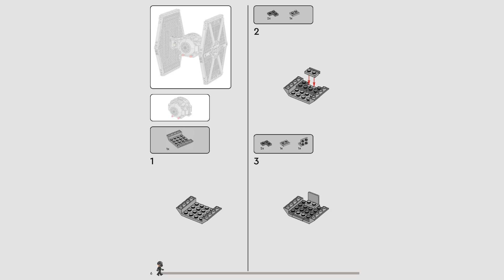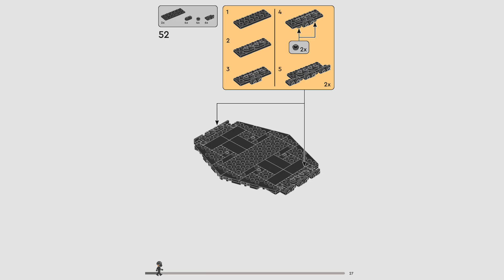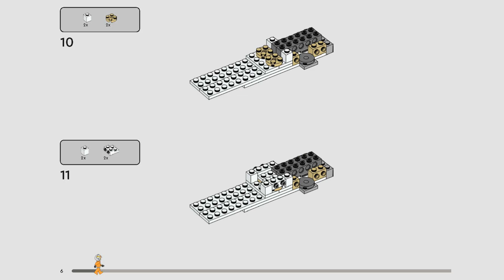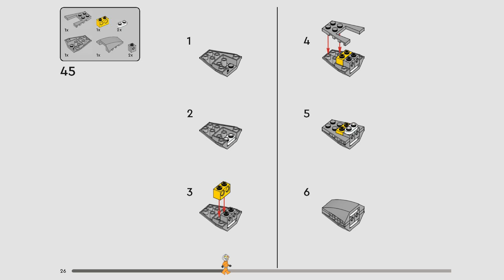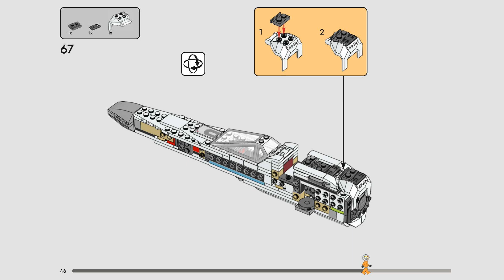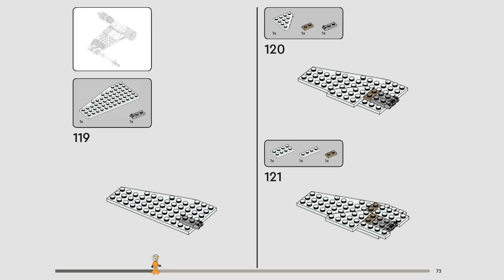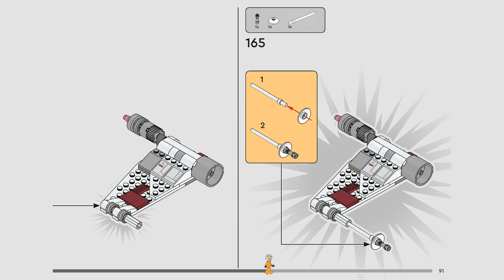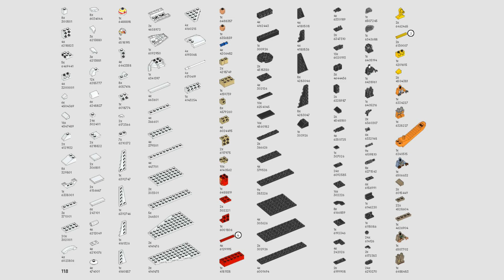LEGO instructions | TIE Fighter & X Wing Mash up | 75393 | LEGO Star Wars 2024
Building instructions for 75393, TIE Fighter & X Wing Mash up, LEGO Star Wars, 2024